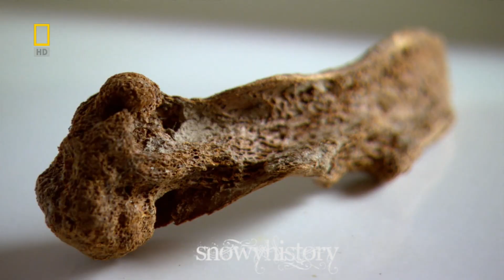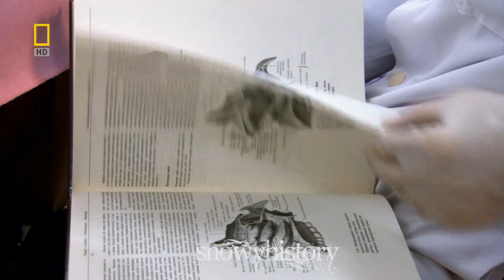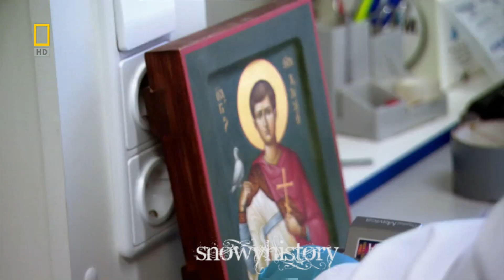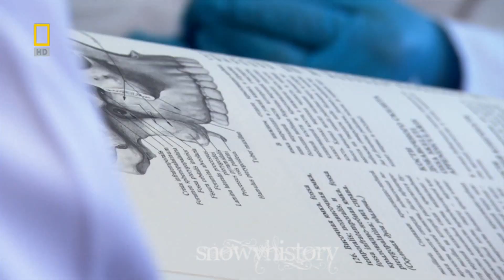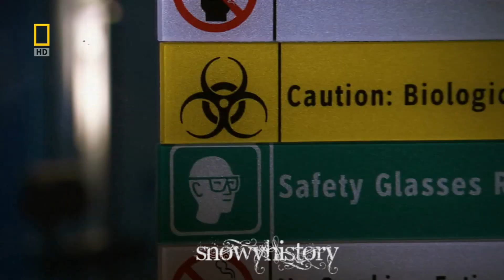Nat Geo | Mystery of the Romanovs - Part 2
Part 2

Bones thought to be those of Grand Duchess Anastasia and Tsarevich Alexei are discovered by archaeologists in a Yekaterinburg forest in 2007, and scientists from all over the world work to provide the most conclusive DNA analysis in 21st Century History.

As over a century passes, mystery still plagues the final moments of Tsar Nicholas II and his family. Amid a mess of skeletons unearthed in a desolate Siberian forest and proven to be those of the Tsar, his wife and three of their children, two remain missing. Could Anastasia and the Tsarevich Alexei have cheated death and escaped the night when Bolsheviks executed the last Imperial Family of Russia? Will the discovery of two more skeletons in 2007 only 60 meters away from skeletons found in 1991 seal the Romanov mystery?